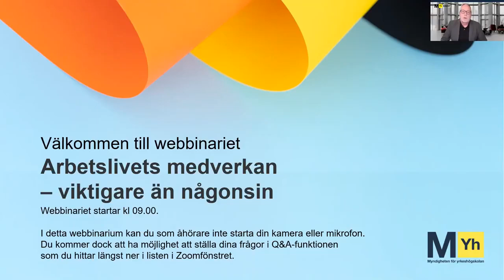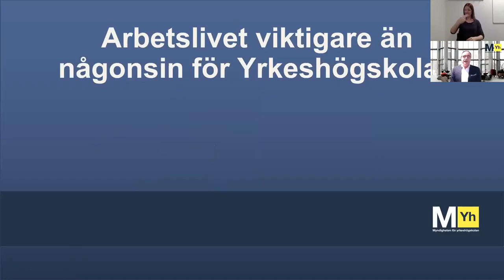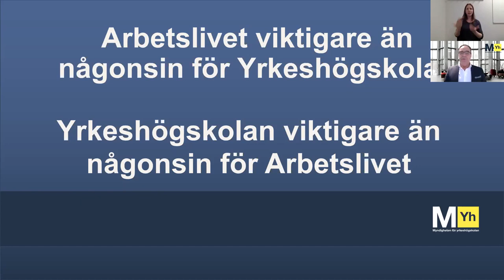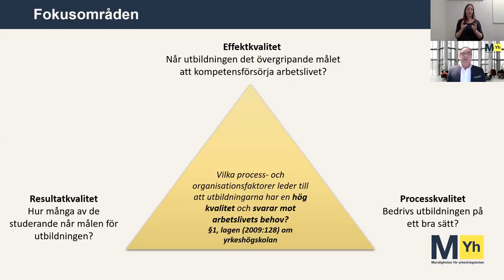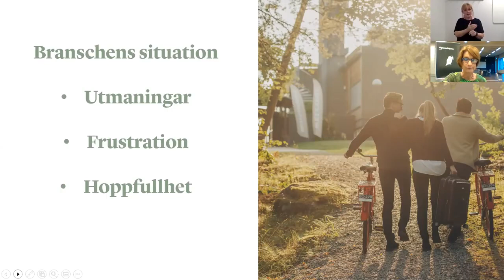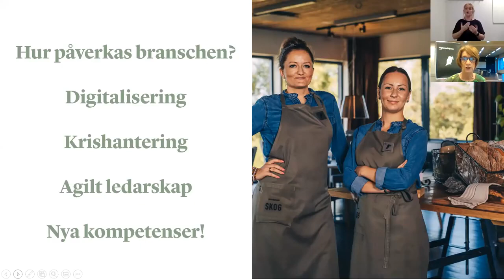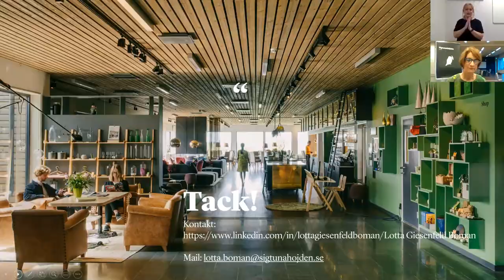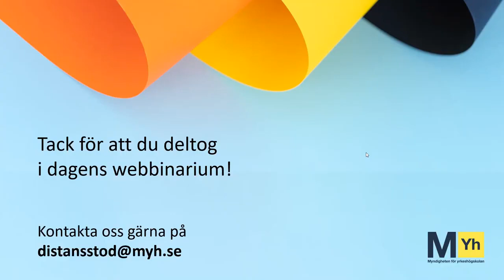Webbinarium: Arbetslivets medverkan – viktigare än någonsin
Det nära samarbetet mellan utbildningsanordnare och arbetslivet är en nyckelfaktor för Yh-utbildningar. Just nu i pandemitider är samarbetet viktigare är någonsin, ur flera perspektiv. Arbetslivets medverkan i planering och genomförande av Yh-utbildningar har alltid varit viktigt. Men i dagens situation är samarbetet viktigare än någonsin. För arbetslivet är det av största vikt att det finns rätt kompetens när vi kommer ut på andra sidan om pandemin. För utbildningsanordnarna är behovet av samarbete större än tidigare när antalet studerande är rekordstort. Omställningarna inom arbetslivet gör också att det finns ett behov av att utveckla utbildningarna så att de matchar det arbetsliv som vi kan se framför oss efter pandemin. Samtidigt finns det utmaningar i samarbetet när det saknas LIA-platser, och arbetslivet har svårt att öppna arbetsplatserna för studerande. Hur ska vi utforma det nödvändiga samarbetet så att vi löser alla dessa uppgifter?

Medverkande:
Lotta Giesenfeld Boman, VD och ägare till Sigtunahöjden Hotell- och Konferens
Erland Olbers, utredare MYH.